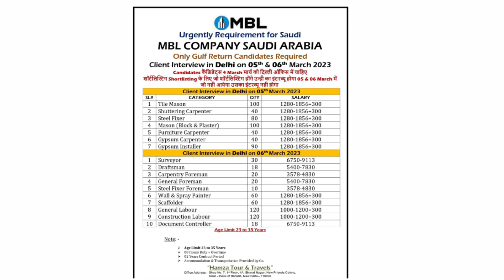New vacancy SaudiArabia MBL.company tiles mason gypsum carpenter.Labour Scaffolder stlfixer surveyor